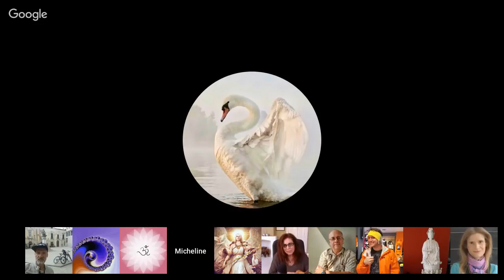Channeling ꞉꞉ Elijah ״Blessing, Prayer״ ⁄ Naga (Serpent Being) ⁄ Grindal (Reptilian). Aug 11, 2018